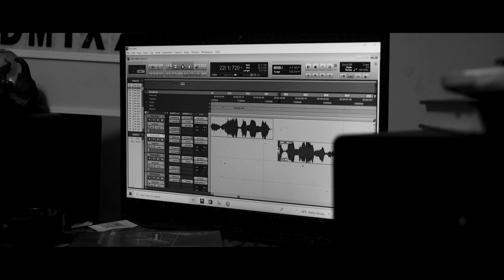FBG Dutchie X FBG Cash : In Studio Session | Dir.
FBG Dutchie X FBG Cash Back In Studio | Shot By @AKesoProduction